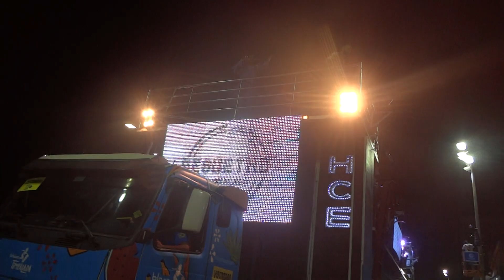Timbalada - A Minha História - Carnaval 2019 - Bloco Timbalada - Sábado